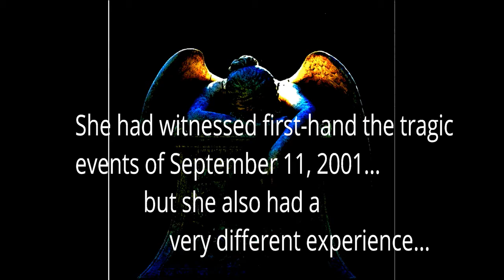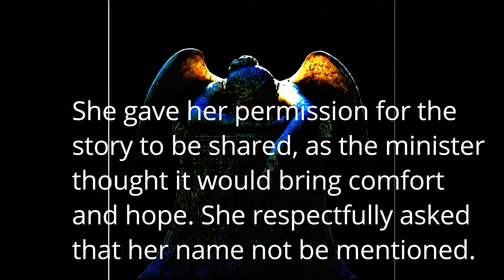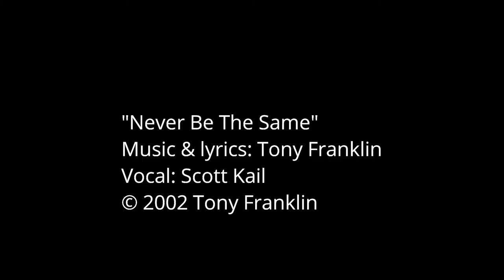Tony Franklin - Never Be The Same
I wrote this song shortly after 9/11 after hearing this true story shared by the minister at our church. It's a message of hope and comfort.

Vocals by Scott Kail
All other instruments and sounds: Tony Franklin